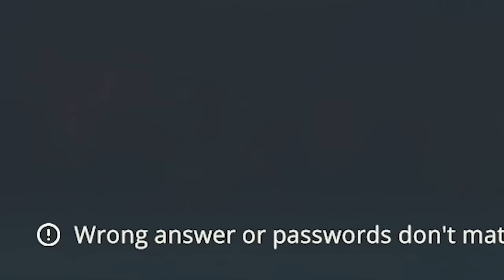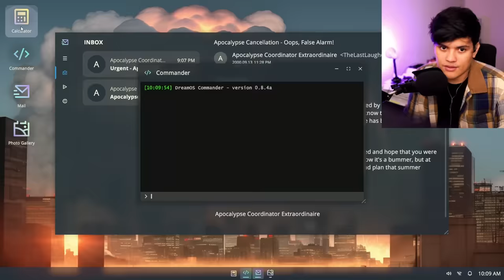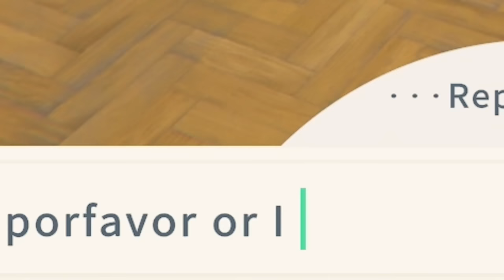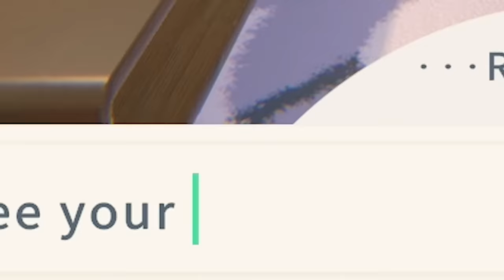Mi NOVIA YANDERE escucha TODO LO QUE DIGO AYUDA!!!! 😱😱 Yandere Game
juego de yandere pa su alma